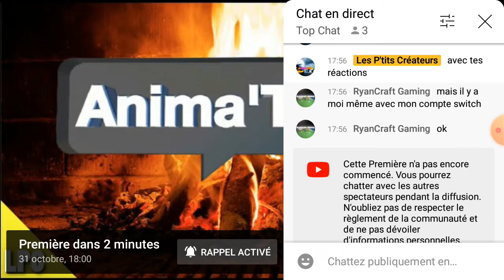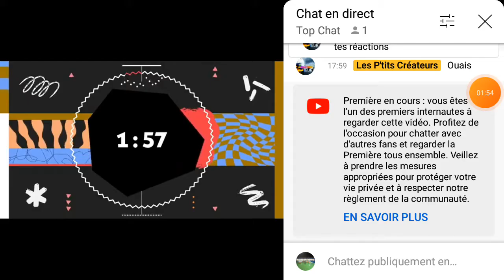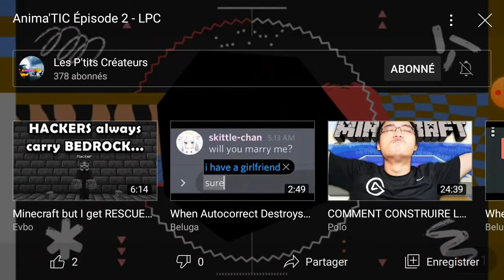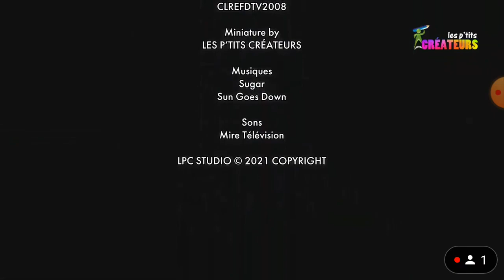Réaction de la vidéo de LPC Anima 'TIC #2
Voici l'épisode 2 de la réaction de Anima'TIC #2